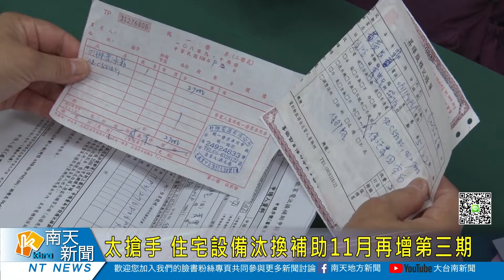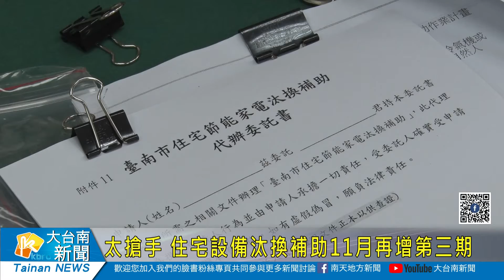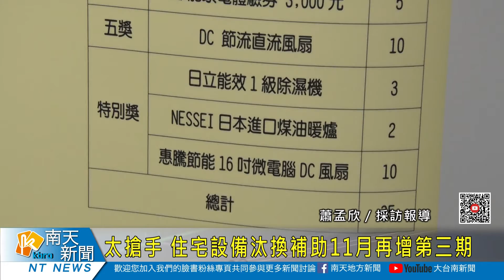大台南新聞 │ 南天地方新聞 │ 20191025 太搶手 住宅設備汰換補助11月再增第三期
市府經濟發展局配合經濟部推動住宅設備汰換補助，第一、二期申請迄今市民反應熱烈，尤其是第二期補助計畫自9月16日啟動，短短一個多月時間已受理超過2萬件申請，經發局趕緊向中央再度爭取，11月開始將會啟動第三期住宅冷氣及冰箱汰換補助，並加碼推出「家電換新選標章、節電抽好禮」活動，獎品有I phone 手機及Dyson智慧涼風空氣清淨機等多項好禮。